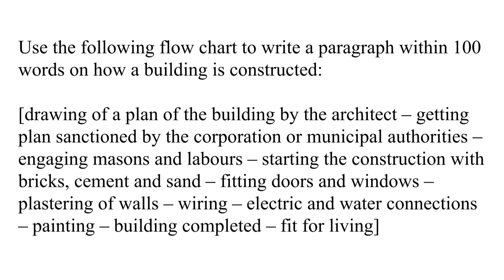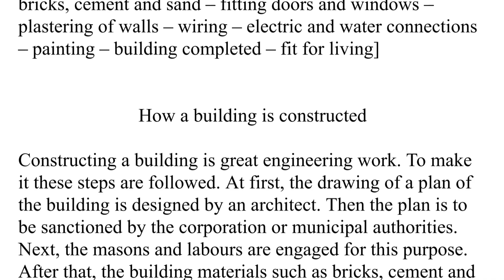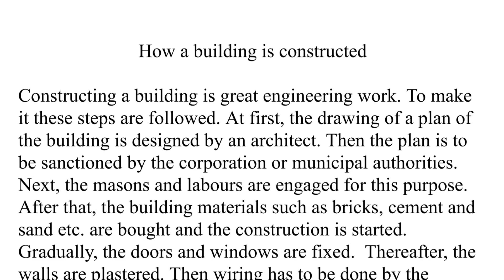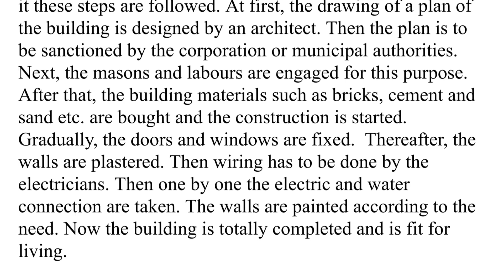Processing Writing On Building Construction | Madhyamik 2025 English Syllabus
Hello Everyone, I am Rima and today in this video I am going to share process writing on Building Construction.